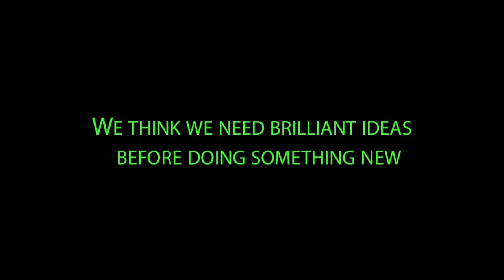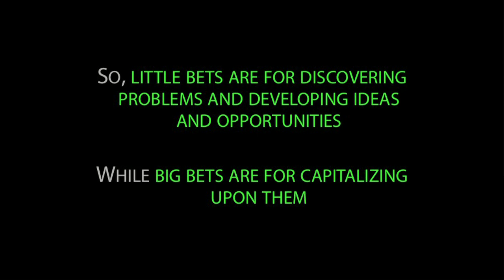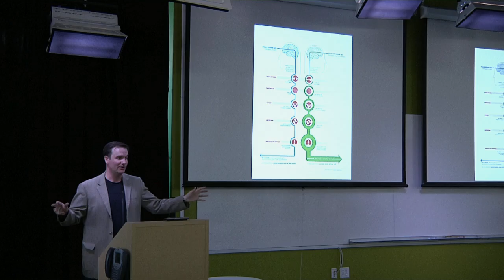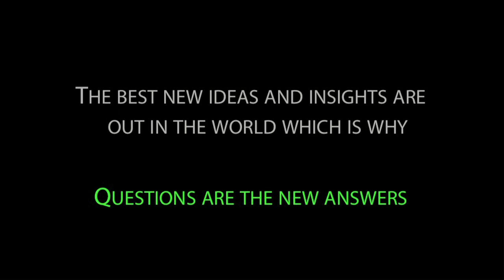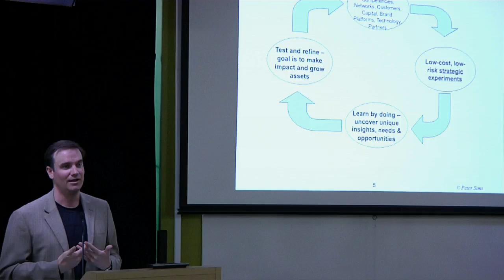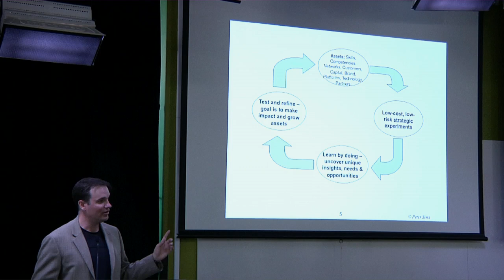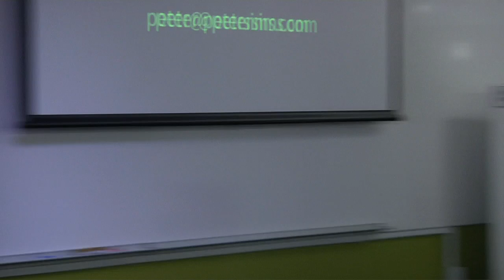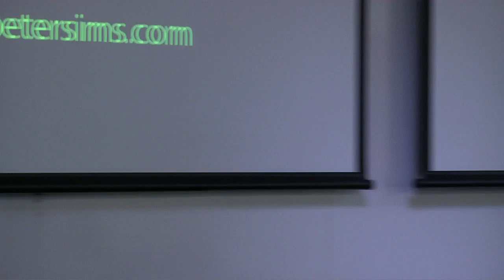Little Bets | Peter Sims | Talks at Google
Peter Sims spoke to Googlers in Mountain View on May 10, 2011 about his book Little Bets: How Breakthrough Ideas Emerge from Small Discoveries. Peter Sims is introduced by Alana Weiss.

About the book:

"What do Apple CEO Steve Jobs, comedian Chris Rock, prize-winning architect Frank Gehry, the story developers at Pixar films, and the Army Chief of Strategic Plans all have in common? Bestselling author Peter Sims found that all of them have achieved breakthrough results by methodically taking small, experimental steps in order to discover and develop new ideas. Rather than believing they have to start with a big idea or plan a whole project out in advance, trying to foresee the final outcome, they make a series of little bets about what might be a good direction, learning from lots of little failures and from small but highly significant wins that allow them to happen upon unexpected avenues and arrive at extraordinary outcomes.

Based on deep and extensive research, including more than 200 interviews with leading innovators, Sims discovered that productive, creative thinkers and doers—from Ludwig van Beethoven to Thomas Edison and Amazon's Jeff Bezos—practice a key set of simple but ingenious experimental methods—such as failing quickly to learn fast, tapping into the genius of play, and engaging in highly immersed observation—that free their minds, opening them up to making unexpected connections and perceiving invaluable insights. These methods also unshackle them from the constraints of overly analytical thinking and linear problem solving that our education places so much emphasis on, as well as from the fear of failure, all of which thwart so many of us in trying to be more innovative.

Reporting on a fascinating range of research, from the psychology of creative blocks to the influential Silicon Valley--based field of design thinking, Sims offers engaging and wonderfully illuminating accounts of breakthrough innovators at work, including how Hewlett-Packard stumbled onto the breakaway success of the first hand-held calculator; the remarkable storyboarding process at Pixar films that has been the key to their unbroken streak of box office successes; the playful discovery process by which Frank Gehry arrived at his critically acclaimed design for Disney Hall; the aha revelation that led Amazon to pursue its wildly successful affiliates program; and the U.S. Army's ingenious approach to counterinsurgency operations that led to the dramatic turnaround in Iraq.

Fast paced and as entertaining as it is illuminating, Little Bets offers a whole new way of thinking about how to break away from the narrow strictures of the methods of analyzing and problem solving we were all taught in school and unleash our untapped creative powers."